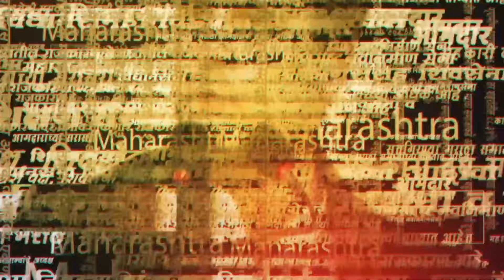Shahu Maharaj on Keshavrao Bhosale Natyagruha fire: सर्वपक्षीय बैठक काय घडलं? |Marathi news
केशवराव भोसले नाट्यगृह आगीत जळून खाक झालं.यानंतर कोल्हापूरचा ऐतिहासिक वारसा असणाऱ्या या नाट्यगृहाच्या पुनर्बांधणीसाठी खासदार शाहू छत्रपती यांनी सर्वपक्षीय बैठक बोलावली. यावेळी या प्रकरणाची चौकशी केली जाणीार असल्याचं स्पष्ट केलं.तसेच नाट्यगृहाच्या पुनर्बांधणीसाठीही महत्त्वाच निर्णय घेतला गेला.